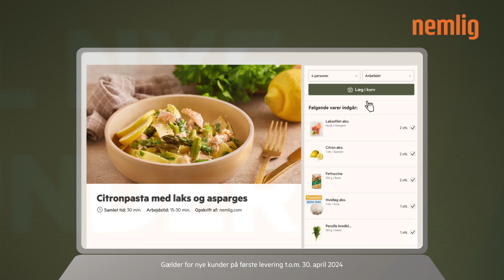Opskrifter fra Nemlig